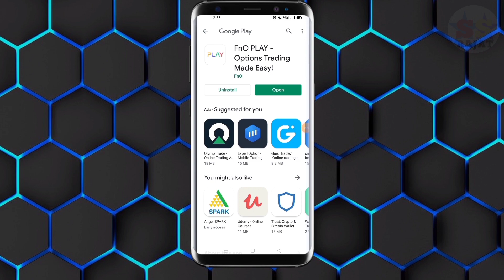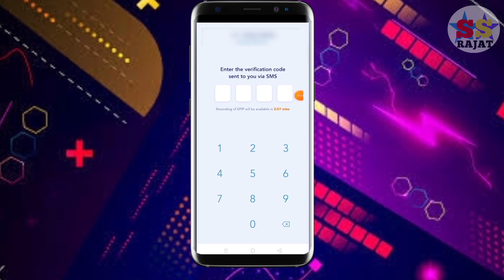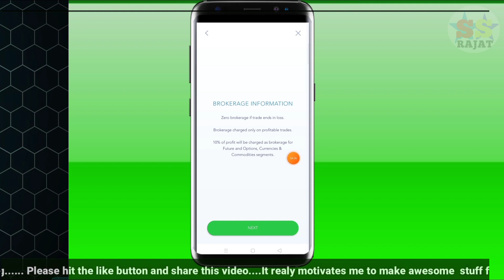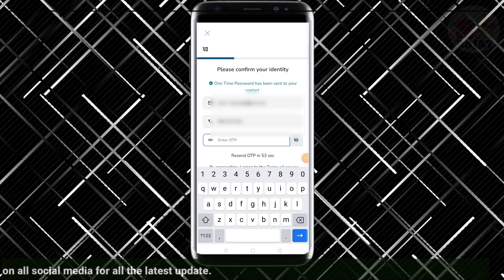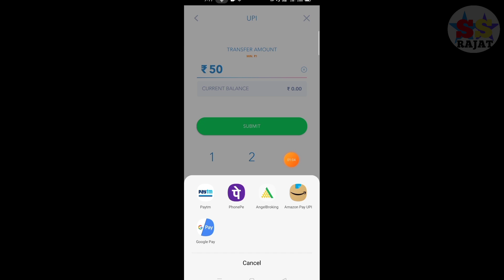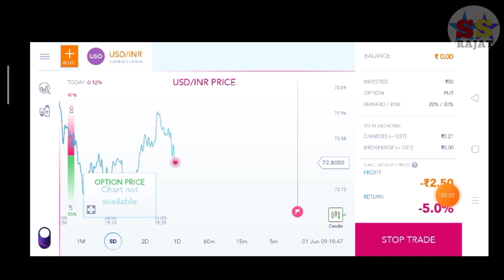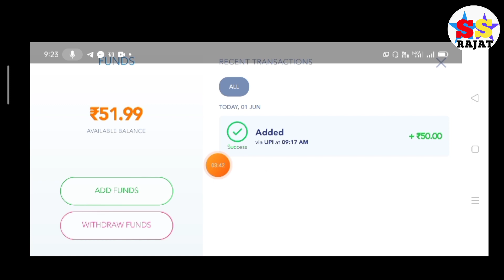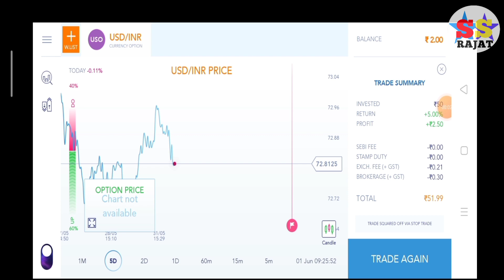MarketWolf Trading App 2022 | MarketWolf Account Opening Process | MarketWolf withdraw Proof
Title:- Today New Update | MarketWolf Refer & Earning Update 2021 | MarketWolf Withdrawal Proof

Full Doubt Clear Video For FNO Play App

⭐ For More Update Join Our Official

        ❤️Per Refer 600 My Side 220❤️
                 ❤️1st  Refer 500 Next 250❤️

              ❤️Sign Up Bonus 100 My Side 100❤️
(4) Fno Play Demat Account Create 👇👇
                       ❤️Per Refer 500 ❤️
                    ❤️Per Refer Upto 900❤️
                    (6) Trade Smart Demat Account Create 👇👇
💚 [Trade Smart] Join Process Video Link 👇
          😭 Video Comming Soon😭
          __________________________________________❤️SignUp Upto 2000 Per Refer Upto 5000❤️
(7) Angel Broking Demat Account Create 👇

💚 [ICICI Demat] Join Process Video  👇

         😭 Video Comming Soon😭
(10) Wazirax Cryptocurrency Website 👇

    Refer Code  9bau67ng
💚 [Wazirax Crypto.] Join Process Video 👇

#​MarketWolf_refer_and_earn
#​MarketWolf_account_open
#​MarketWolf_refer

(1) MarketWolf Apps Refer And Earn 2022
(2) MarketWolf account opening process
(3) MarketWolf withdraw proof
(4) best app for intraday trading in india
(5) MarketWolf live trading
(6) how to use MarketWolf app
(7) MarketWolf trading tutorial Hindi
(8) how can i make money through MarketWolf
(9) MarketWolf mobile trading app demo
(10) How To Trading MarketWolf Apps
(11) MarketWolf me Deposit kaise kre
(12) MarketWolf trading tutorial in Hindi
(13) MarketWolf ko kaise use karte hai
(14) MarketWolf Trading App 2021

MarketWolf Apps Refer And Earn 2022,MarketWolf account opening process,MarketWolf withdraw proof,MarketWolf refer and earn,best app for intraday trading in india,MarketWolf live trading,how to use MarketWolf app,MarketWolf trading tutorial Hindi,how can i make money through MarketWolf,MarketWolfmobile trading app demo, MarketWolf me Deposit kaise kre,How To Trading MarketWolf Apps,fno trading tutorial in Hindi, MarketWolf ko kaise use karte hai,